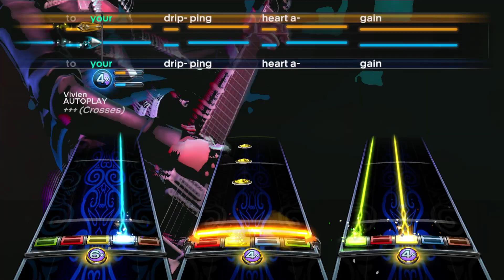Vivien - ††† (Crosses) (Rock Band 3 Preview Chart)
This song is a single track. It's an RB2 Con. Harmonies and pro drums are included for RB3. I hope you enjoy the custom!

(This preview chart was updated due to the last version not having post processing shown)